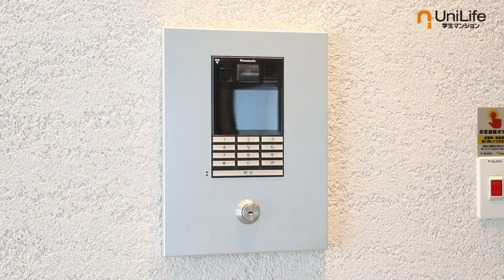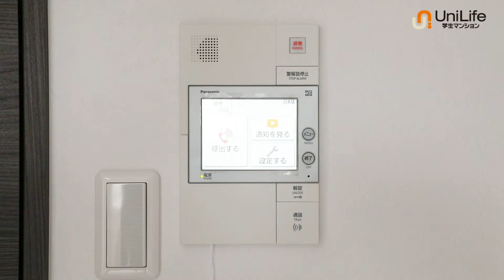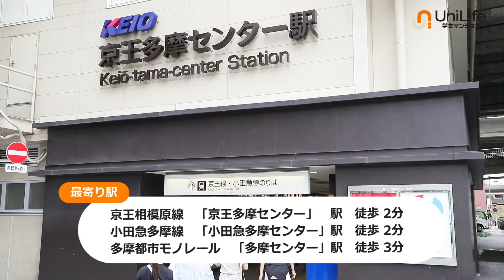【ユニライフ公式動画】SKY GRANDE 多摩センター駅前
「多摩センター」駅徒歩2分！三菱地所レジデンス開発の学生マンション！
ウォークインクローゼットタイプあり☆